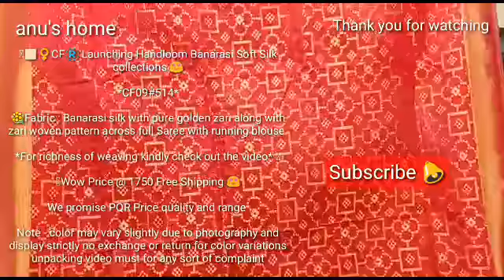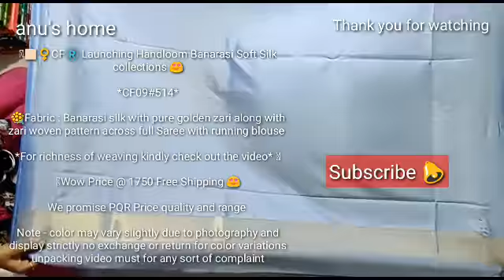anu's home | handloom banarasi soft silk sarees |online shopping